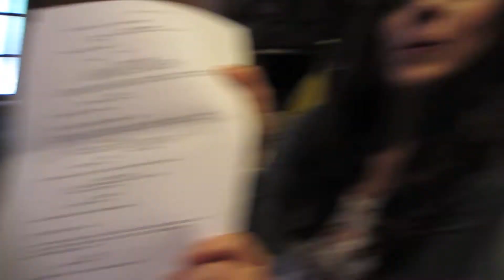Zombie Flick: Day 2 (Day 44 11.06.11)